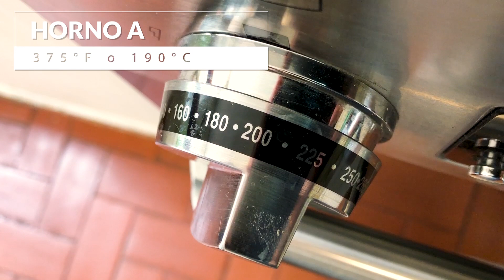Albóndigas de berenjena (sin grasa) - Cocina Vegan Fácil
Hoy tenemos para ustedes estas deliciosas y nutritivas albóndigas de berenjena, además, libres de grasa! Una delicia que debes probar.

Albóndigas de berenjena
Porción aproximada para 4 personas
Ingredientes:

- 2 berenjenas
- 1 y 1/3 tazas de cebolla picada
- 1 tronco apio
- 1/3 taza perejil picado
- 1/4 taza albahaca picada
- 2 dientes ajo
- 1 taza garbanzos cocidos
- 1/4 taza avena
- 1 taza pan molido
- 1/4 taza levadura nutricional
- 1 cda. chía
- 3/4 taza caldo verduras
- 1/4 cdita. sal
- 1 cdita. ajo en polvo
- 1/2 cdita. pimienta en polvo
- 1 cdita. orégano
- 1/2 lt. caldillo de jitomate (tomate)
- 1 cdita. chipotle en adobo.